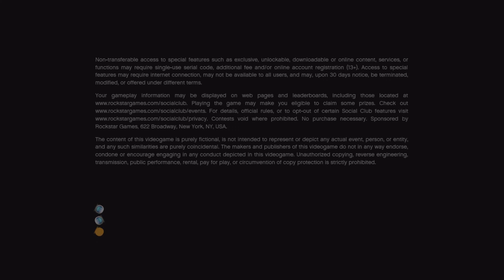GTA 5 ONLINE SIKOCIDE V1.3 MOD MENU 1.27/TU27 [XBOX 360]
hope you like the video to get into a modded lobby you need to sub to me like this video and put a comment t down of your pns or your gt and join my crew then ill invite  you to a modded lobby / money lobby.

links

You can buy this menu here:
Add sik.ovit on Skype
or add encryptedxex on Skype

song 1: Rob Gasser - Ricochet
song 2: Main Reaktor - Alone
song 3: Main Reaktor - Awakening

Menu im using: SikOcide

my PSN : GTA_Pro_Modz_YT
my Xbox one GT: StevenPlays420
my Xbox 360 GT: TN Pro Modz

?sub too my friends

hope you enjoy this modding video